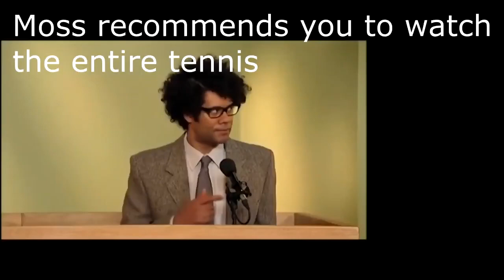[blank]oss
Round 6/6 (final) vs @nubman41 in Tennis Cup 5 - Set 1.
This video doubles as a Pixelan AnyFX test. Not a very effective tool for me personally